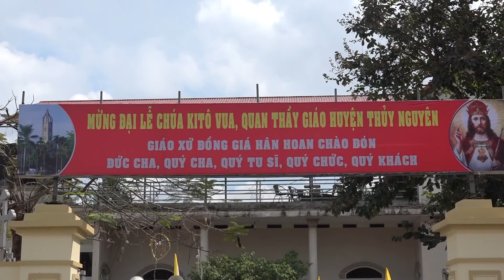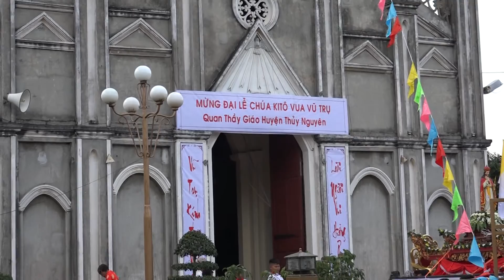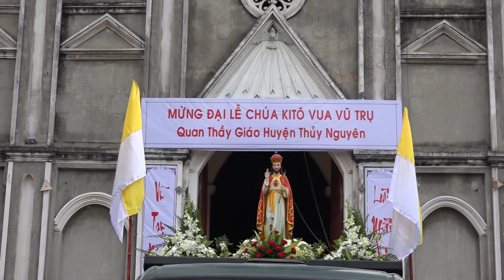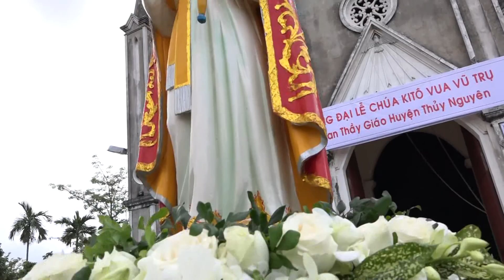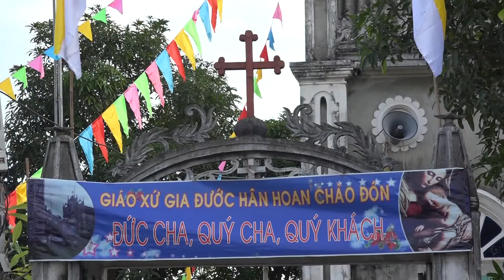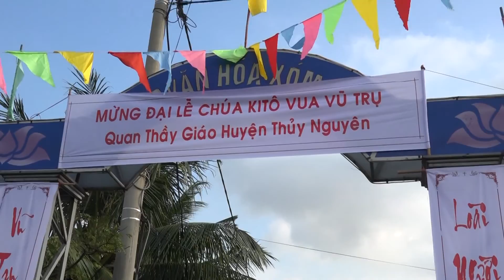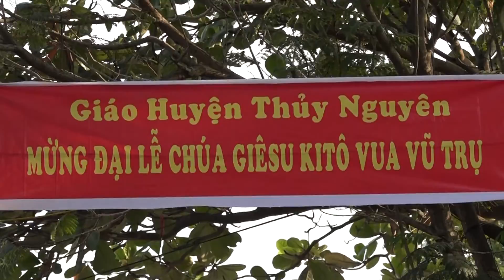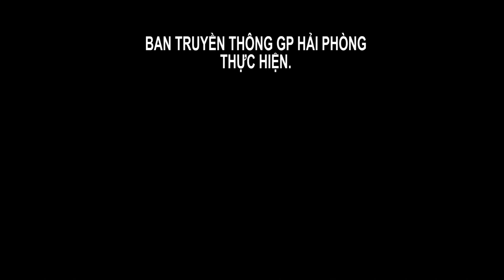GIA DUOC CUNG NGHINH CHUA KITO VUA